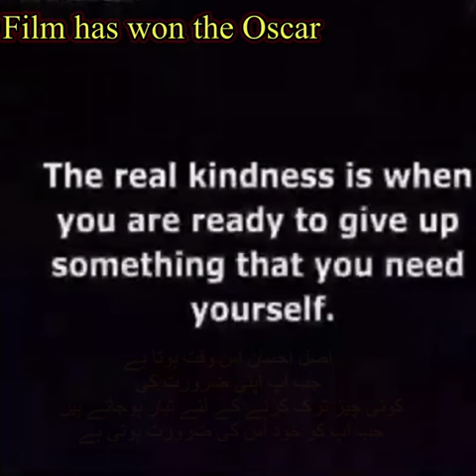Oscar winning very emotional see it all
life is a book you just name the Title